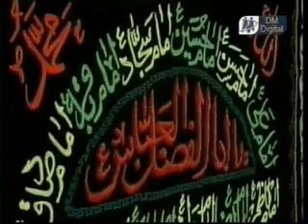Dua-e-Tawwasul Part 1 of 2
Dua-e-Tawwasul |
Reciters - Mahum, Saania & Adeeya Hashim
( Ghamkhwaran-e-Sakina ) London, U.K |
Presented By :- ShianeAli.com